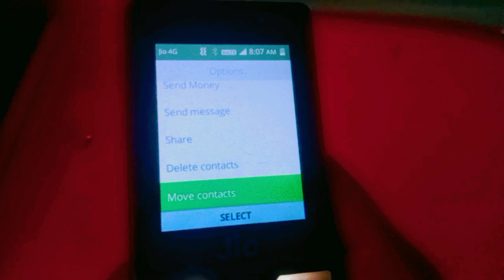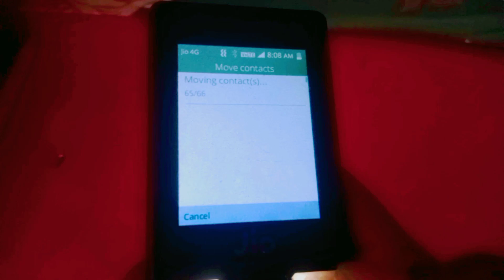Jio Phone Ke Contact Ko Sim Card Me Move Kaise Kare?||How To Move Jio Phone Contact on Sim Card?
Hello Friends,
Iss video me bataye hai. Jio Phone Ke Contact Ko Sim Card Me Move Kaise Kare?||How To Move Jio Phone Contact on Sim Card? Dosto is video ko suru se lekar End tak dekhe.